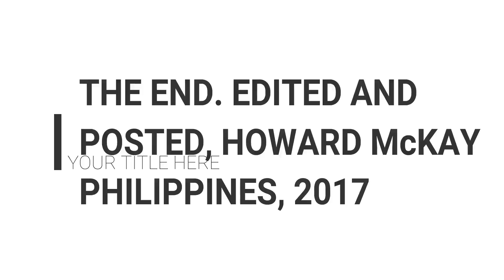USA 2012 Howard and Lisa visit Grand Canyon and Tombstone, AZ